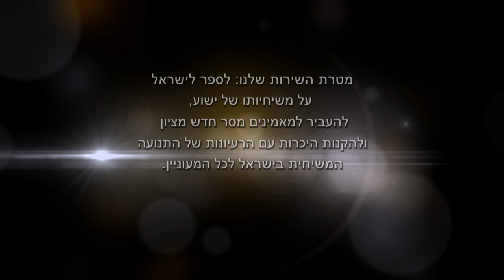מה תהיה המורשת שלי